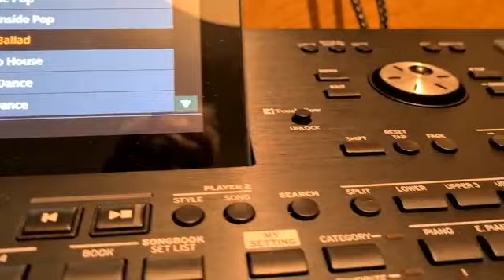Korg Pa5x Next Ballad Style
Video von Allianz Generalvertretung